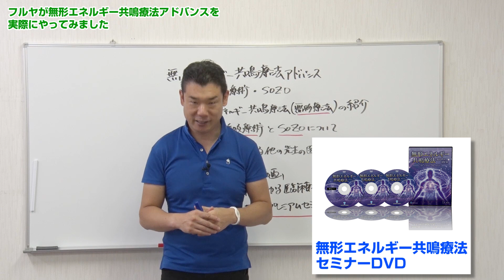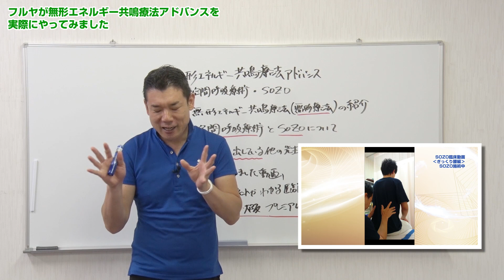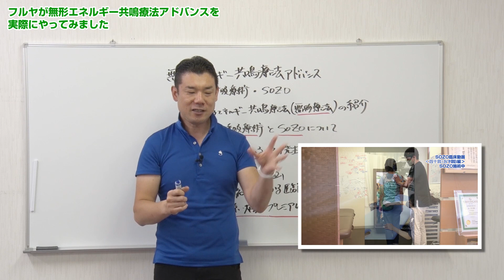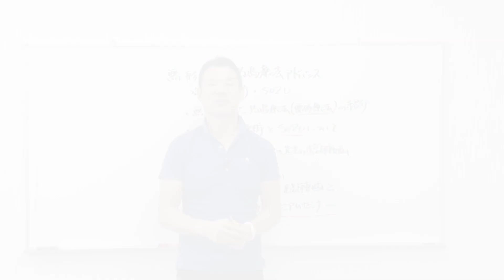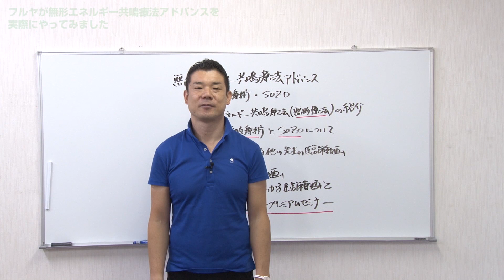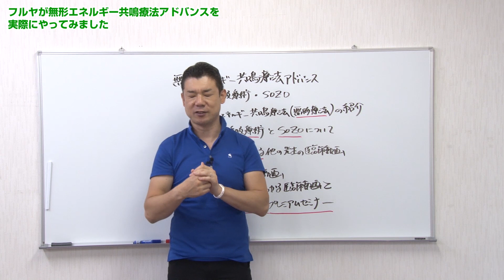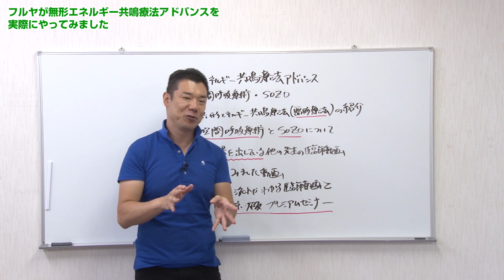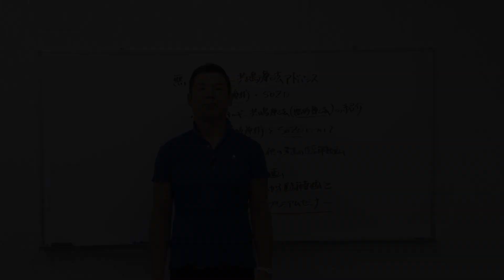フルヤが無形エネルギー共鳴療法アドバンスを実際にやってみました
無形エネルギー共鳴療法が効果と再現性を高めて進化しました！！
『無形エネルギー共鳴療法アドバンス」‹空間呼吸療術・SOZO›

多くの治療家が効果を実証済！

エネルギーを感じることが苦手でも100％使える
空間呼吸療術・SOZOとは？

最短10秒で改善させる短時間施術の全貌を公開！

たちかわ治療院 院長

立川 龍男
Tatsuo Tachikawa

1964年生まれ
大学卒業後、社会人として会社勤めを経験
その後、柔道整復師免許取得・鍼灸師免許取得。

資格取得後平成8年10月1日に開業

エネルギー医学こそ新しい時代の治療だと直感し、
平成17年からエネルギー治療に専念し現在にいたる。

近年は無形療法の考え方や手法を伝えるべくセミナーを
行い手技療法家や医療従事者から絶大な評価を得ている。

「私の施術は日々進化し、さらなる技術向上を目指しております」

■過去のDVD
「無形エネルギー共鳴療法セミナーDVD」
ー“命”と共鳴し“快”を得るー

■今回のテクニックを学ぶメリット
・施術効果を持続させることができる

・難治症状も含めて幅広く改善できる

・再現性100％のエネルギー療法が学べる

・患者さんに正しい姿勢を指導できる

・短時間施術につながるテクニックを習得できる

・患者さんだけではなく先生自身も健康になれる

・多くの治療家が効果を実証している
　新しいエネルギー療法が手に入る